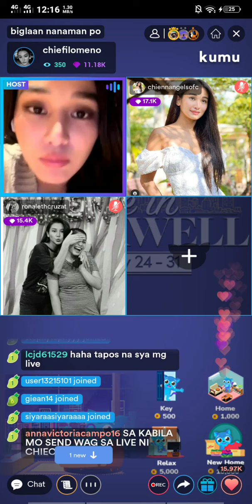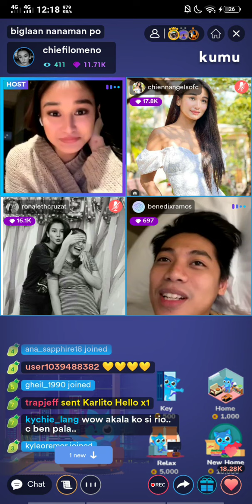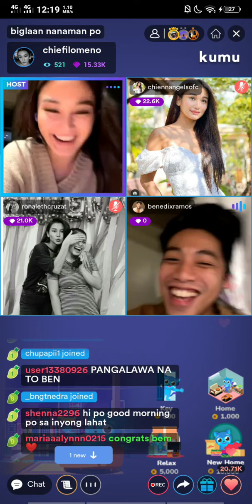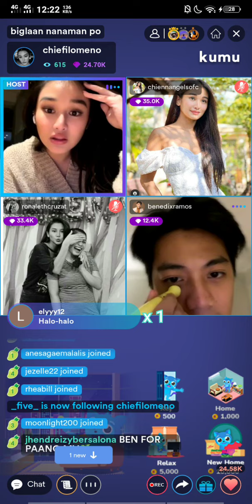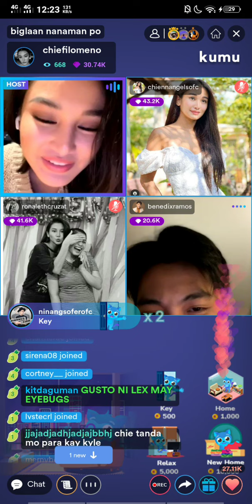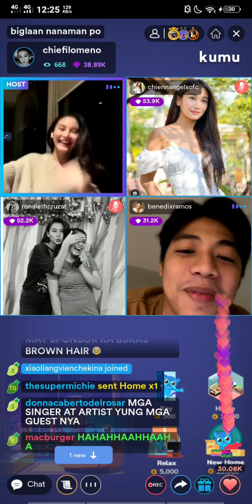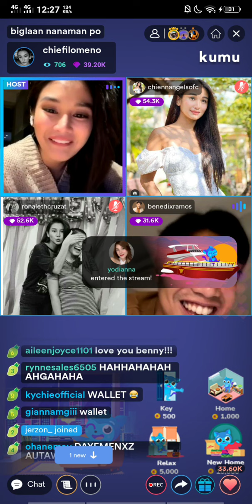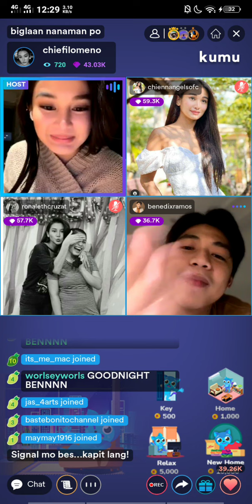CHIE FILOMENO'S KUMU LIVE WITH BENEDIX PART 3 | January 30, 2022